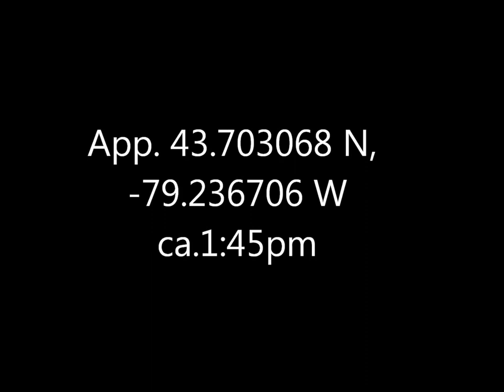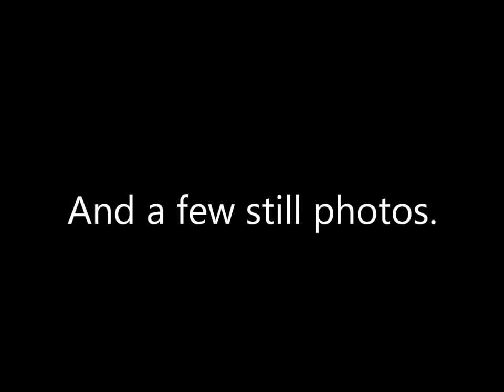Duskywing Butterfly Bluffers Park 9 Sept 16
I couldn't figure out the precise species, and would appreciate hearing from anyone who can.